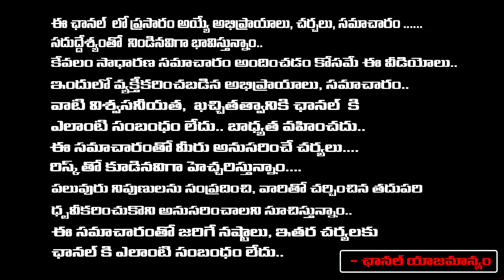Sharmila Invites Jagan For Her Son Marriage | Bharathi | Red Tv